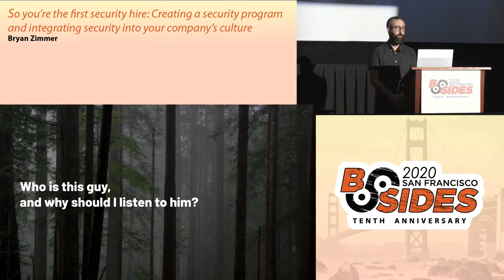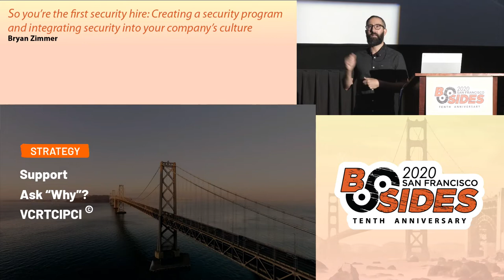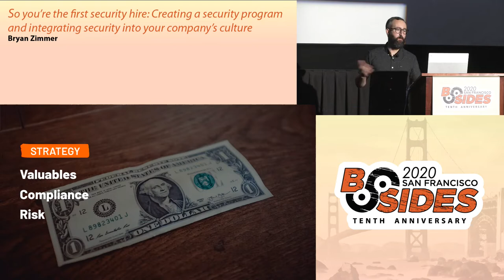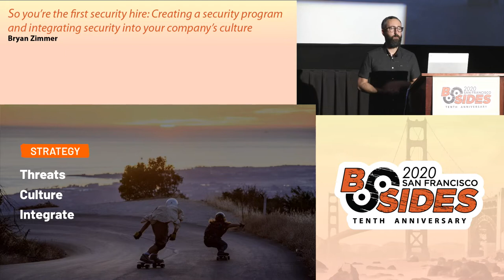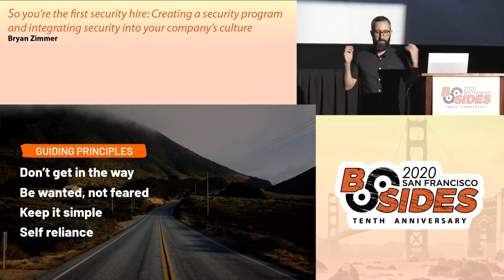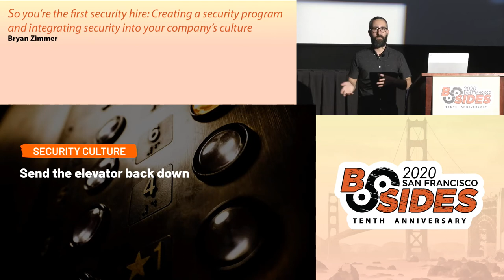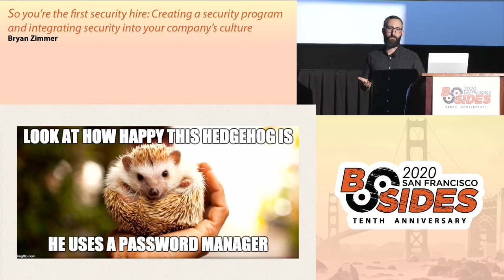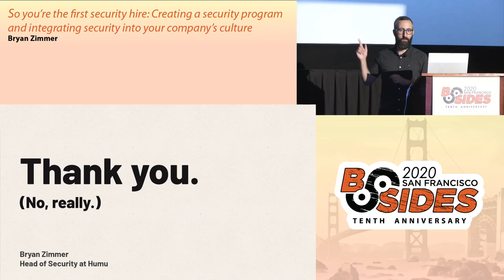BSidesSF 2020 - So You’re the First Security Hire (Bryan Zimmer)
Bryan Zimmer - So You’re the First Security Hire: Creating a Security Program and Integrating Security into Your Company’s Culture

You're the first security hire at a company, where do you start? How do you keep the company from getting hacked without getting in the way? How do you integrate security into the culture of the business? I'll cover the critical areas to focus on, implementation steps, and first-hand examples.